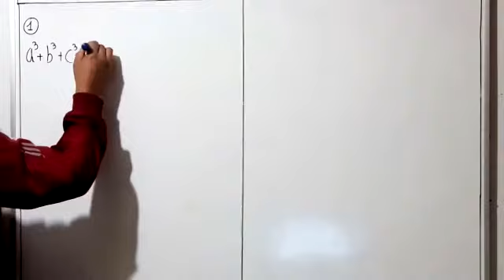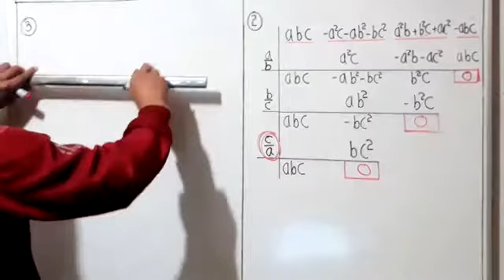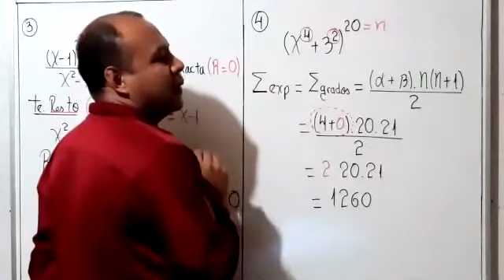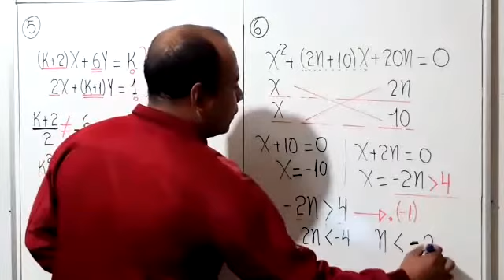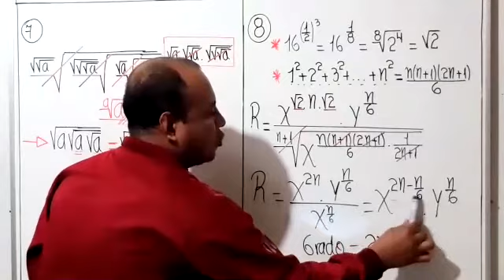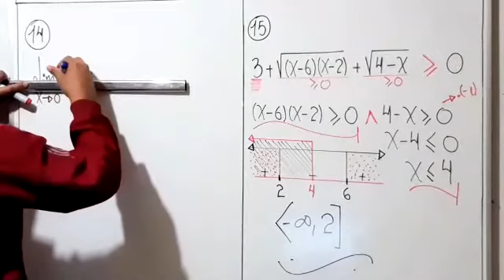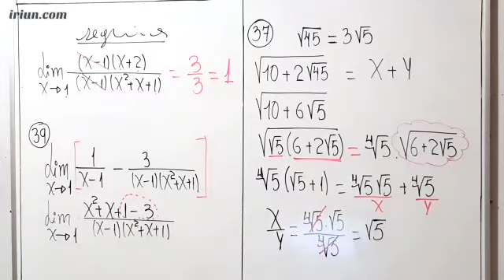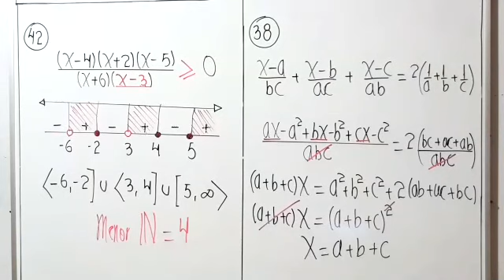CLASE DE ALGEBRA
Les compartimos una nueva clase de ALGEBRA
Material de trabajo:

Déjanos en los comentarios que otra clase quieres que publiquemos

Ciclo Intensivo Ades (5° de secundaria)
Ciclo Verano 2022
Ciclo Intensivo PNP
Ciclo Intensivo Ciencias
Ciclo Intensivo Letras
Ciclo Primavera Medicina
Ciclo Primavera Letras
Ciclo Primavera Ciencias
Ciclo Primavera Ades

👉🏻 INFORMES y MATRÍCULAS:
Calle Arequipa N°304 Piura
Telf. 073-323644